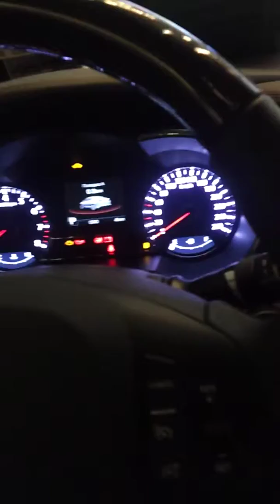Немного о работе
Выставка киа в аэропорту